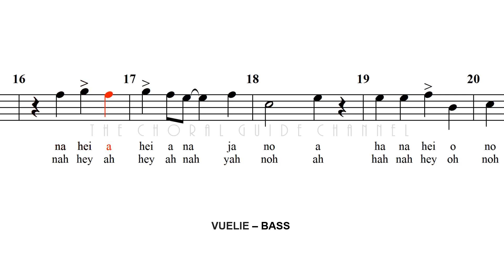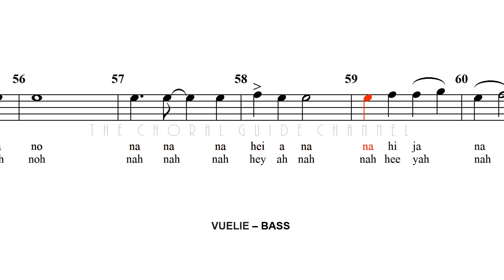Vuelie - BASS | Arr Roger Emerson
Lyrics by Frode Fjellheim

Arr by Roger Emerson